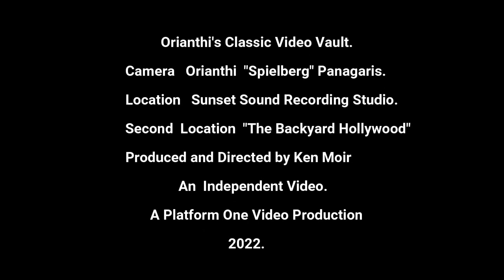Orianth's Classic Video Vault " I Drove all Night" .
Orianth's Classic Video Vault. "I Drove All Night". An Independent Video. A Platform One Video Production. Produced and Edited by Ken Moir. Camera Orianthi "Spielberg" Panagaris. All Music Copyright Reserved as Intended Roy Orbison "I Drove all Night. Production Unit The Malibu Beach Hut L.A. California USA/Edinburgh Scotland UK.